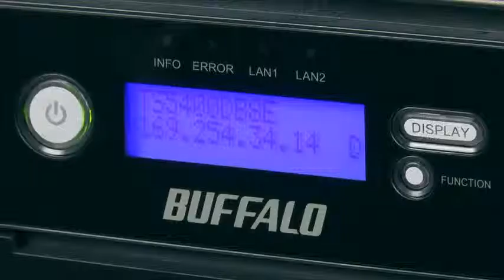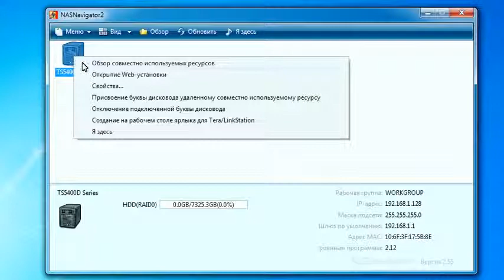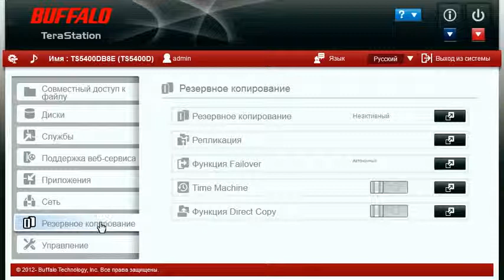iXBT Buffalo Terastation 5400 — сетевое хранилище